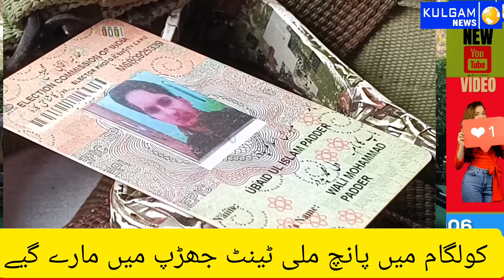DIG South Kashmir Press conference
Acting on specific information regarding presence of terrorists in village Samno, DH Pora area of district Kulgam, a joint cordon and search operation was launched yesterday by Kulgam Police and Army (34 RR) in the said area.

During the search operation, as the joint search party approached towards the suspected spot, the hiding terrorists fired indiscriminately upon them, which was retaliated effectively leading to an encounter. Later on, CRPF (18BN) also joined the anti-terrorist operation. However, due to darkness the operation was kept on hold till early morning. The cordon remained intact throughout the night & with the help of additional reinforcement the cordoned area was further strengthened.

With the first light today, the operation was resumed, which resulted in the elimination of five terrorists. Their bodies have been retrieved from the site of encounter & have been identified as Yasir Bilal Bhat @Humais son of Bilal Ahmad Bhat resident of KG RAINA Wanpoh, Danish Hameed Thoker son of Abdul Hameed, Ubaid Ahmad Padder son of Wali Mohd Padder, both residents of Chakoora Shopian, Sameer Farooq Sheikh son of Farooq Ahmad resident of Chak Cholend Shopian and Hanzal Yaqoob Shah @Hanzilla son of Mohd Yaqoob Shah resident of Rawalpora Shopian. All the killed terrorists were linked with proscribed terror outfit LeT/TRF.

As per the police records, the killed terrorists were categorized terrorists and involved in several terror crime cases including attacks on Police/SFs and civilian atrocities. They were also involved in number of attacks on minority pickets. The killed terrorist Sameer Farooq and terrorist Danish Hameed were involved in attack on a Kashmiri Pandith Sonu Bhat of Chotigam, Shopian. Terrorist Danish Hameed alongwith terrorist Hanzal Yaqoob Shah were also involved in terror attack on outside labourers at Gagren, Shopian on 13/07/2023, in which 03 outside labourers got injured. Terrorist Sameer Farooq Sheikh was also involved in instigating & luring local youth to join terrorist ranks besides was involved in attack on minority picket at Heepora Batagund, Shopian.

Incriminating materials, arms & ammunition including 04 AK-series rifles, 04 Grenades and 02 Pistols were recovered from the site of encounter. All the recovered materials have been taken into case records for further investigation.

In this regard, a case under relevant sections of law has been registered and further investigation is in progress. People are requested to cooperate with Police till the area at encounter site is completely sanitized and cleared of all the explosive materials, if any.